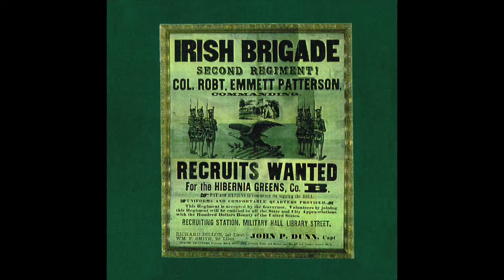David Kincaid - The Irish Volunteer - Songs of the Irish Union Soldier, 1861-65 (Promo)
"THE IRISH VOLUNTEER-Songs of the Irish Union Soldier, 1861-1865 is one of the most emotionally credible Civil War recordings ever made, as well as a superb, irresistibly melodic Irish folk recording (Scott Alarik, The Boston Globe)" is what criticts are saying about this collection of twelve songs from the American Civil War, centering on the Union army's famed "Irish Brigade," recruited and commanded by Brigadier General Thomas F. Meagher. The album is the product of years of research, including Civil War reenacting, and seven months of arranging and recording. Great care was taken to give the album an authentic, 19th century feel and sound, from the use of only period style instruments and vocal harmonies, to the enlisting of some of the finest musicians in Irish traditional music.

The principle musicians include the young genius Liz Knowles on fiddle (Riverdance, The John Whelan Band), brilliant uilleann piper and Shanachie recording artist Jerry O'Sullivan, and the great John Whelan (seven time All-Ireland champion and Narada recording artist) on Irish button accordion. The recording was produced, engineered, and arranged by David Kincaid, a veteran recording artist himself, having made seven albums with roots-rockers The Brandos, who also sings the lead and harmony vocals, and plays the guitar, banjo, mandolin and bodhrán. (click to order)
The album is not just great music, but a complete historical package, including a 35 page booklet with complete lyrics,- Civil War period graphics (many previously unpublished), and a brief history and liner notes by noted historian Joseph G. Bilby, author of several books on the Civil War, including the definitve history of the Irish Brigade: "Remember Fontenoy! The 69th New York And The Irish Brigade In The Civil War." (Longstreet House, ISBN No. 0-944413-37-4).

Album now available through iTunes, Spotify, Apple Music, YouTube Music, and most other for download or streaming and download services.